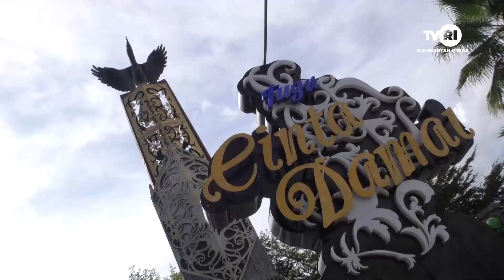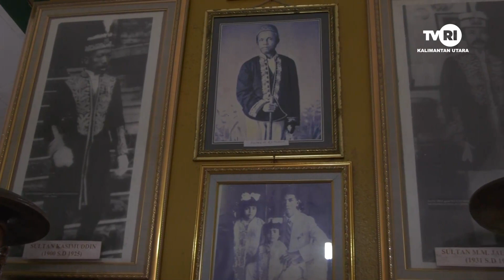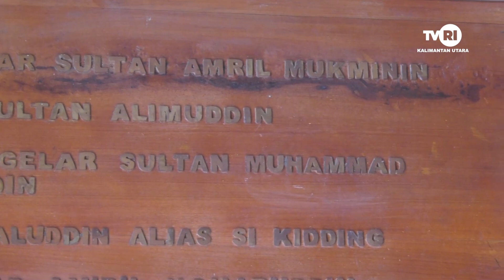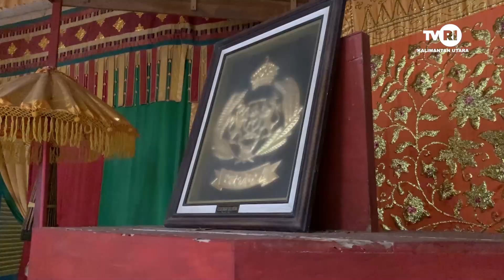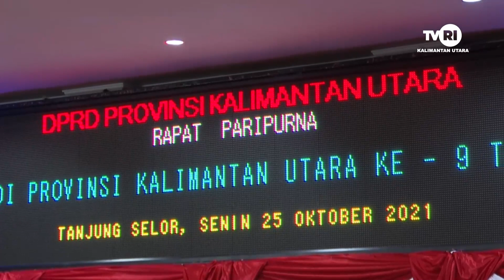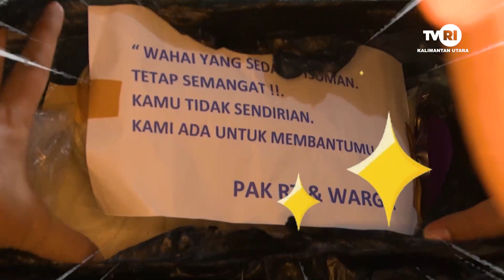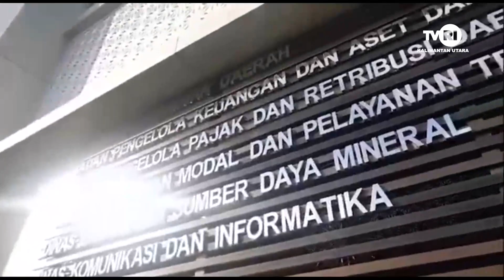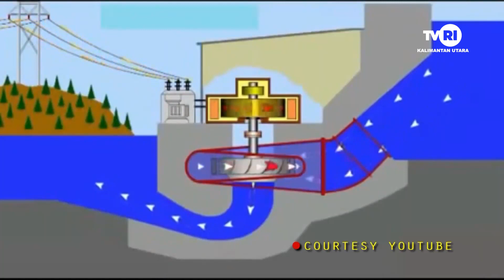KALTARA BICARA DOCUMENTARY - KALTARA PROVINSI DI UJUNG UTARA BORNEO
Saksikan program acara "Kaltara Bicara Documentary" yang hadir setiap hari Kamis pada pukul 17.30 WITA hanya di TVRI Kalimantan Utara.

Follow Instagram : @tvrikaltara